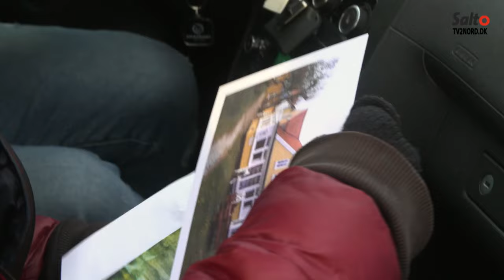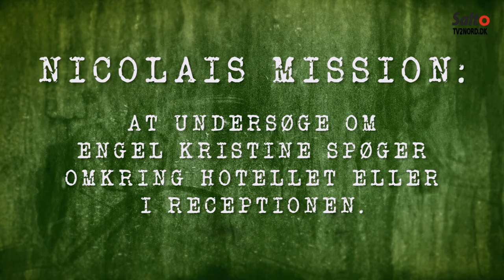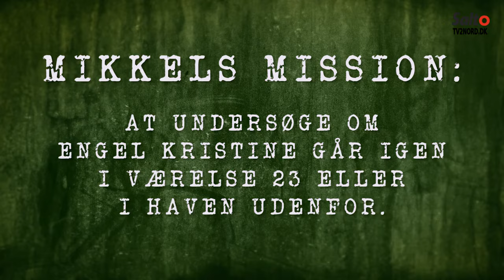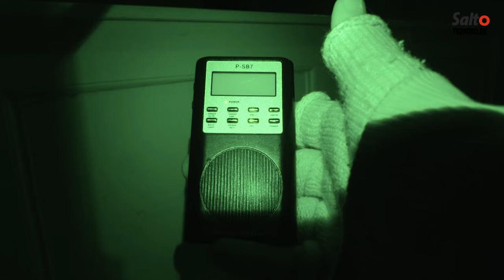Er der Nogen? S3E2 - Hjorths Hotel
Tag med spøgelsesjægere på jagt efter det overnaturlige.

I programserien "Er der nogen?" forsøger tre nordjyder at finde ud af, om der er spøgelser på de nordjyske slotte og herregårde.

De undersøger sagn, myter og historie, samt tilbringer en nat på stedet for at dokumentere, om der er nogen i mørket.